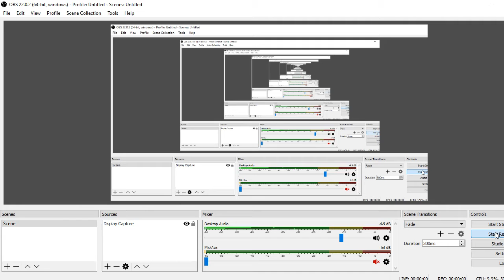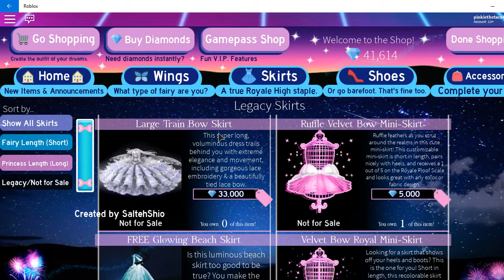NEW HAIR AND REWORKED SKIRTS (Royale High)